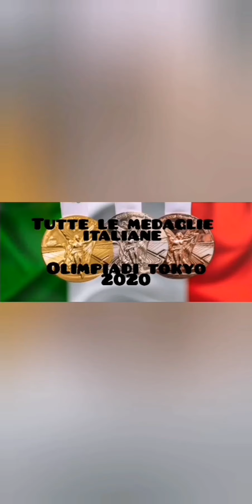OLIMPIADI TOKYO 2020 - Le 40 medaglie dell'Italia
00:03 MEDAGLIE DI BRONZO
01:36 MEDAGLIE D'ARGENTO
02:24 MEDAGLIE D'ORO